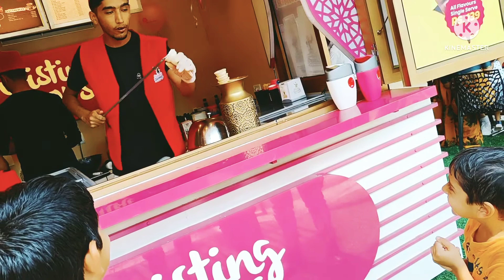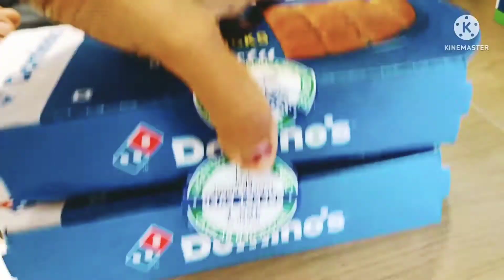twisting scoops/ Domino's 😍